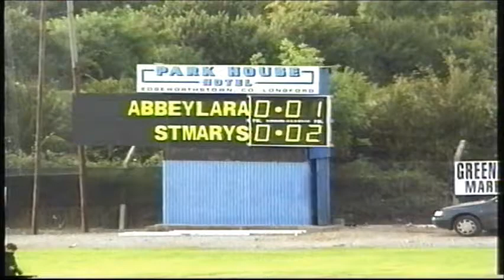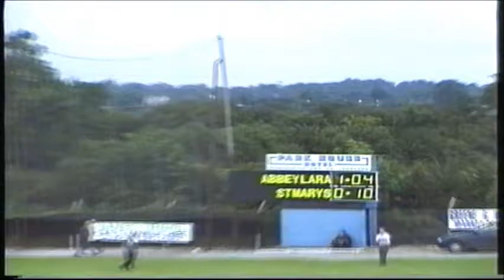Longford Senior Football Championship Q Final 2002 - Abbeylara Vs. St. Marys (Draw)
Another classic Longford Senior Championship game, this time the 2002 Quarter Final game against St. Marys Granard which ended in a draw, Abbeylara 1-07 to St. Marys 0-10